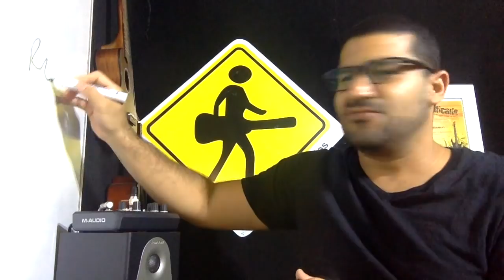VIDEO AULA - GUIA PARA ENTENDER O JAZZ - VIDEO 228 DE 365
Daniell Tavares

GUIA PARA ENTENDER O JAZZ - VIDEO 228 DE 365

Daniel Chermont